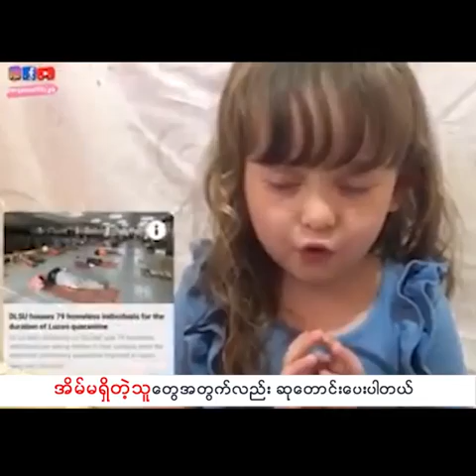Come pray Together. In the name of Jusus. Amen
Come pray Together
Fight together
Pass together

Credit: Arya Stonem